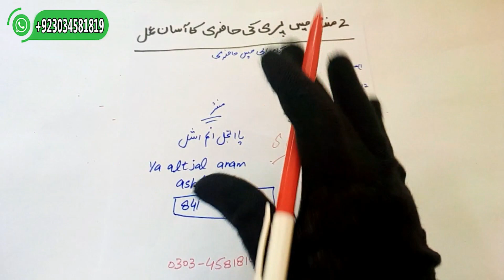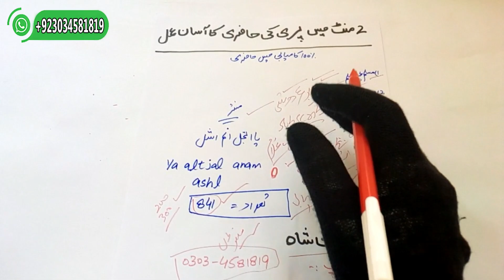2 Minutes Me Pari Ki Hazari Ka Powerful Amal || Amil Darwesh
2 Minutes Me Pari Ki Hazari Ka Powerful Aur Assan Tareen Amal.Jub Mushkil Hu Ye Parh Lo Usi Waqt Pari Hazir Hu Jay Gi.